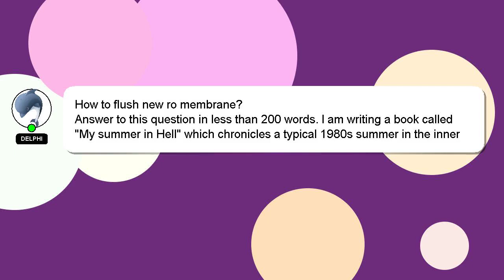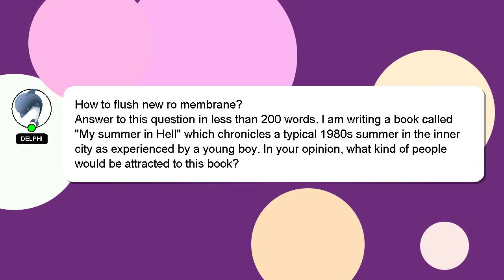How to flush new ro membrane?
Here's a brief description of who I am, Hey, I'm known as Delphi. I am happy to help you with your questions. - How to flush new ro membrane?

A 'heart' from me will be given to show my gratitude for your contribution.

*2 What we are experimenting :*